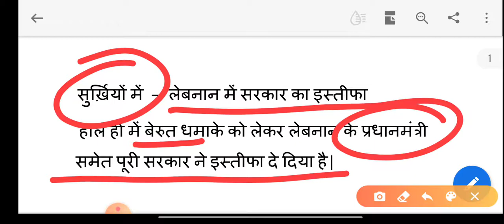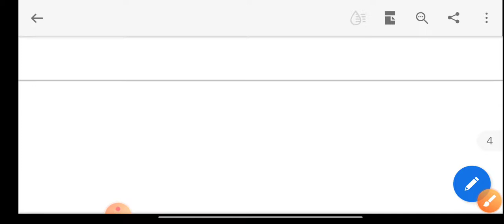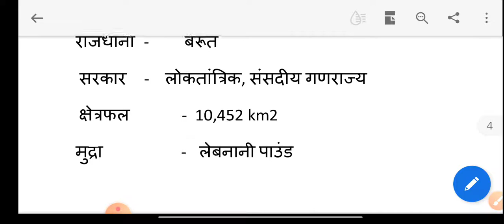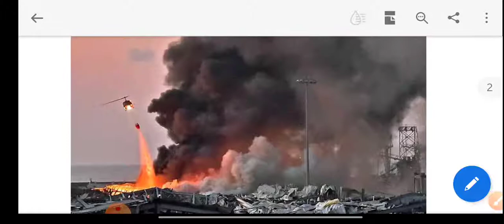Lebnan Crisis : Entire government Resign -: लेबनान में प्रधानमंत्री समेत पूरी सरकार का इस्तीफा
country of Lebanon is very unique political system owing to its religious demographics.
Wikipedia

In 2017, the CIA World Factbook specified that of those residing in Lebanon, 57.7% are Muslims (28.7% Sunni, 28.4% Shia, 0.6% Alawites and Sufis), 36.2% are Christians (mostly Maronites, Eastern Orthodox, Melkite Catholics, Protestant, Armenian Apostolic, Assyrian Church of the East, Syriac Orthodox,